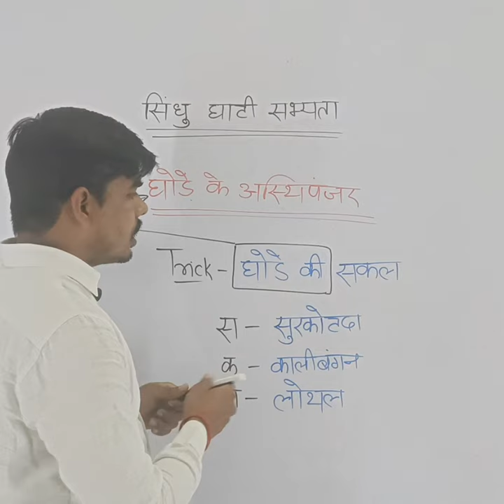सिंधु घाटी सभ्यता:घोड़े के अस्थिपंजर🎠